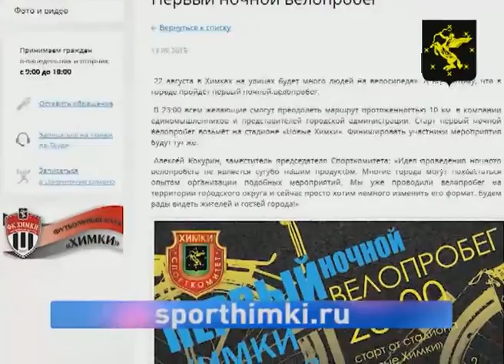22 августа в Химках пройдет ночной велопробег!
22 августа в Химках пройдет ночной велопробег!